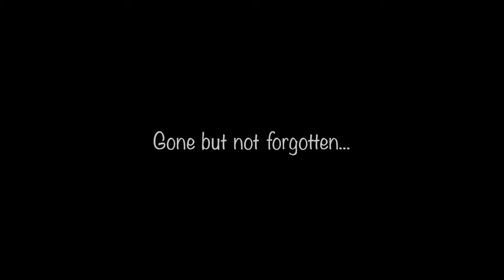CHS 1995 Slideshow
Slideshow of pictures from the class of 1995 of Cottonwood High School, shown at the 20 year class reunion at the Stonebridge Golf Club.